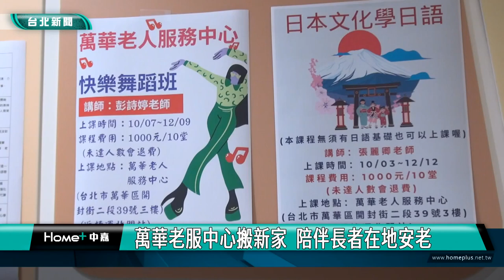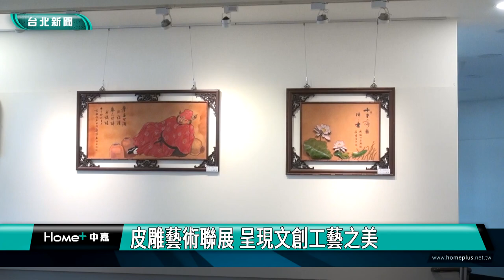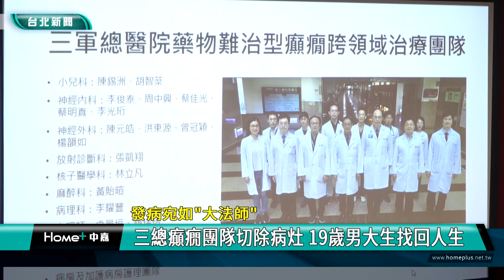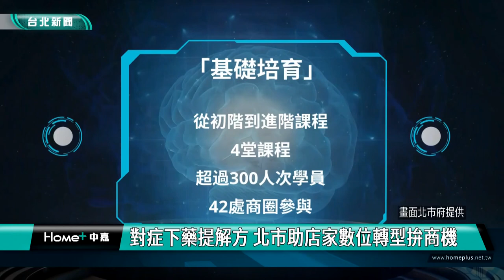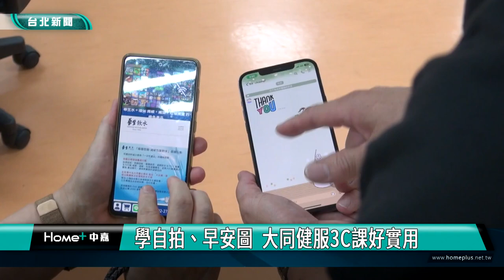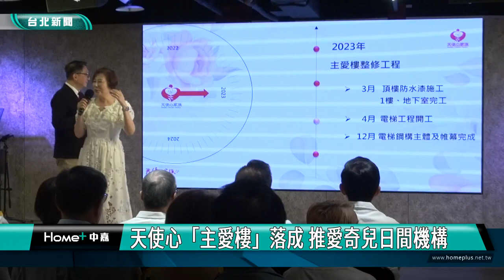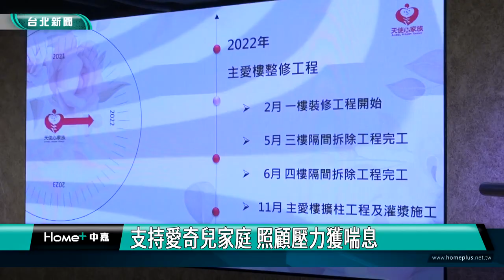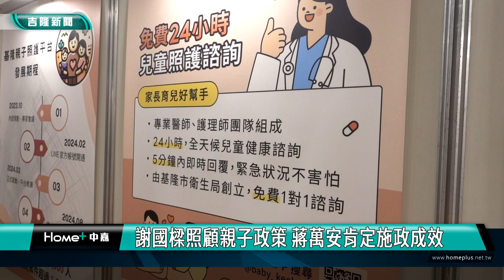中嘉新聞1130923 台北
00:20 萬華老服中心搬新家  陪伴長者在地安老
06:30 皮雕藝術聯展 呈現文創工藝之美
13:06 發病宛如電影大法師-三總癲癇團隊切除病灶 19歲男大生找回人生
18:30 對症下藥提解方 北市助店家數位轉型拚商機
24:33 信義區防災公園開設測試 建立防災觀念
31:24 學自拍、早安圖  大同健服3C課好實用
38:02 天使心「主愛樓」落成 推愛奇兒日間機構
45:49 打造創業家友善城市-台北創新創業論壇登場 科技獨角獸來台分享
49:45 蔣萬安帶二寶 開心體驗七堵室內兒童樂園
54:07 大雨中熱情不減 海洋老鷹嘉年華熱鬧踩街遊行

臉書追起來
Home 中嘉- 吉隆有線電視

趣聞不漏接
吉隆官網(中嘉新聞)

喜歡看電視?